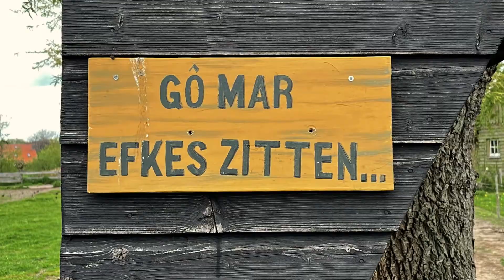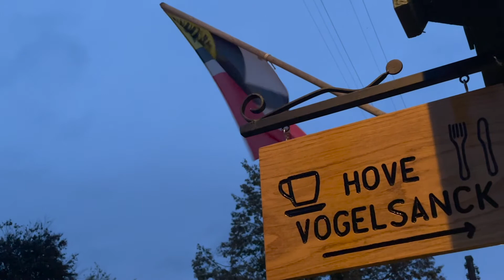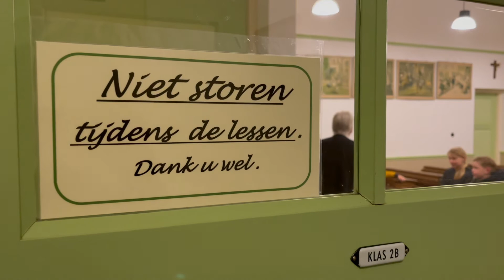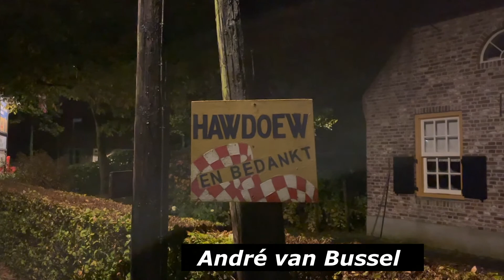Sfeervolle avond bij het Boerenbondsmuseum Gemert